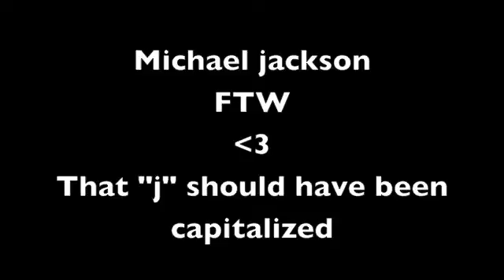Sick Drumming! (Day 12)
6/29/10
Welcome to day 12 vlog. Sorry for the late upload and stuff. I've been really busy and I still have to get used to vlogging a lot. I haven't had that much editing time, but all missed days will be uploaded eventually.